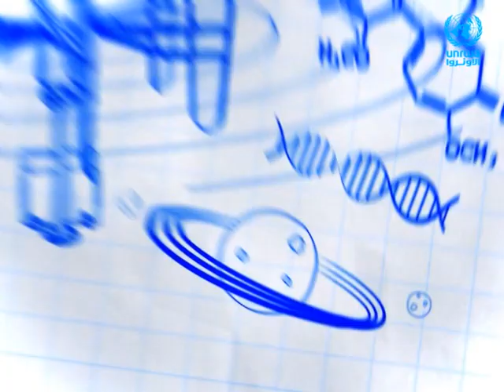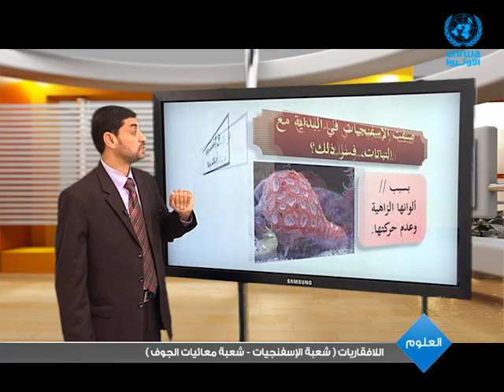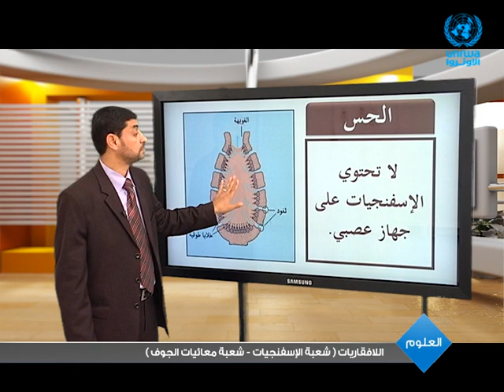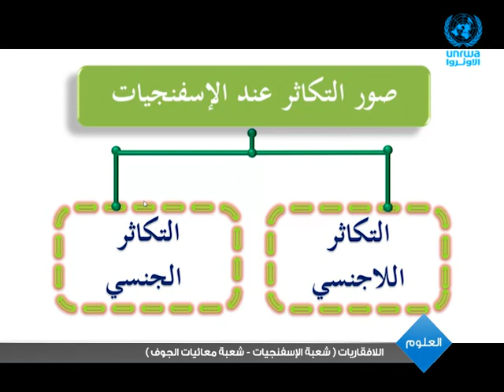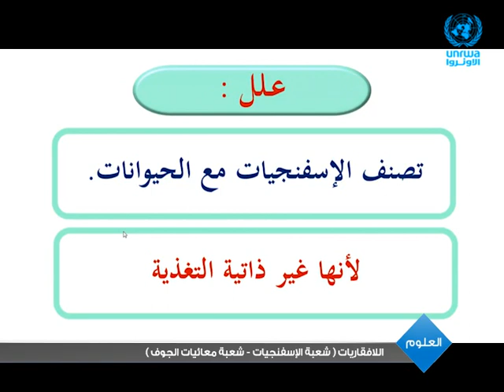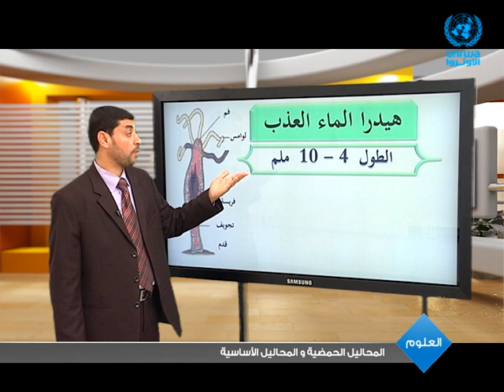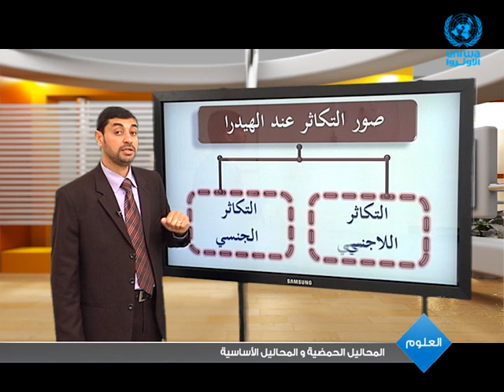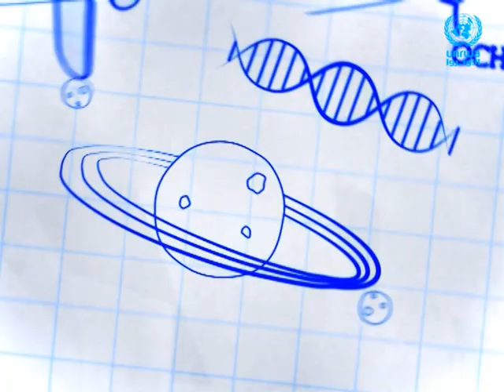العلوم | اللافقاريات ( شعبة الإسفنجيات - شعبة معائيات الجوف )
سنتعلم  في هذا الدرس  ● تصنيف شعبة الإسفنجيات ● الوظائف الحيوية للإسفنجيات ● تصنيف شعبة معائيات الجوف ● الوظائف الحيوية لمعائيات الجوف

مشاهدة ممتعة